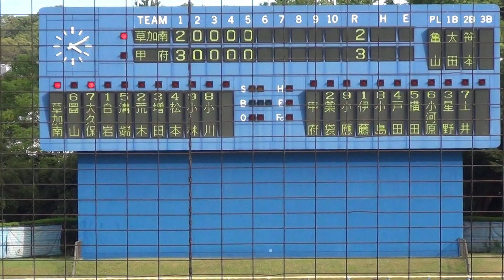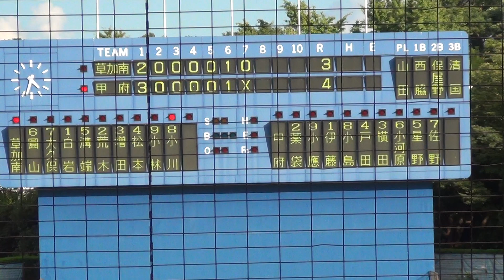20120818 草加南ボーイズvs甲府中央ボーイズ (横浜市長旗)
2012年8月18日（土）　瀬谷本郷球場〜降雨中断・移動〜横須賀スタジアム
第14回日本少年野球　横浜市長旗争奪神奈川大会・2回戦
草加南ボーイズ（埼玉県支部）　甲府中央ボーイズ（山梨県支部）
※9時15分試合開始も5回終了時に落雷と降雨により1時間半の中断後、横須賀スタジアムに会場を変更して16時過ぎに試合再開。